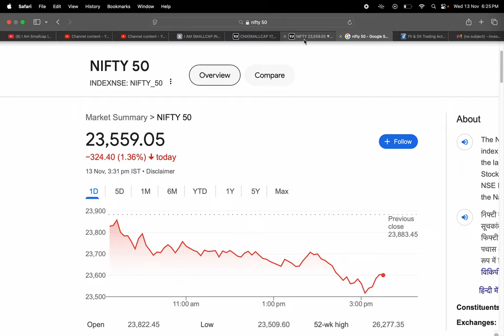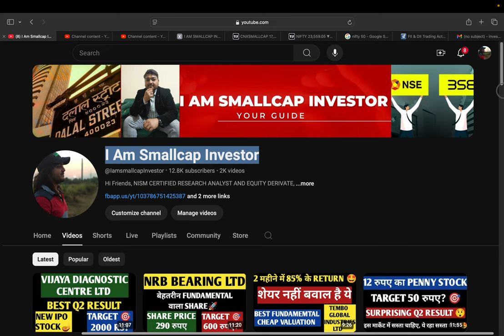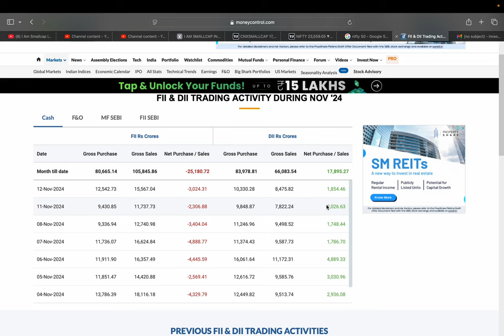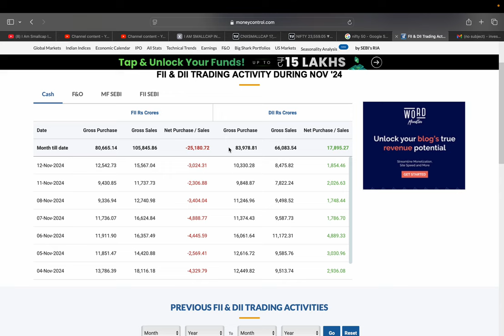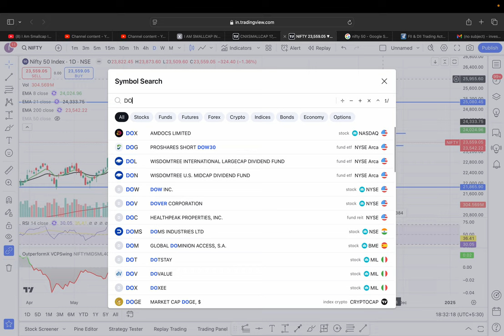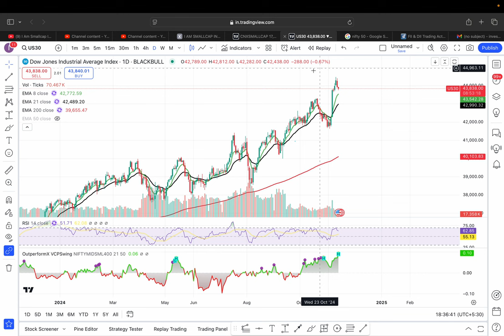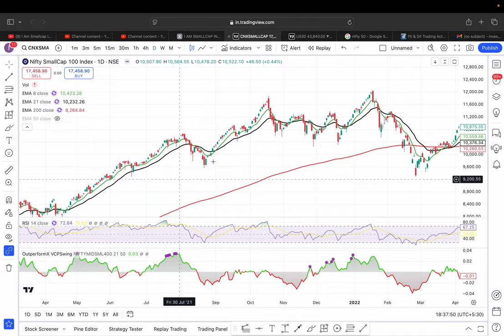NIFTY SMALLCAP CRASH😥 BREAK ALL LEVEL⛔ || KYA रहेगी सही APPROACH?🤔 कोई नहीं बताएगा 🫣 पर टेंशन Not 🚫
HI,

INDIAN MARKET CRASH || ALL LEVEL BREAKDOWN || WATCH THE VIDEO TO KNOW MORE?

NIFTY CRASH,
NIFTY SMALLCAP CRASH,
STOCK CRASH,
INDIAN MARKET CRASH,
RATE CUT,